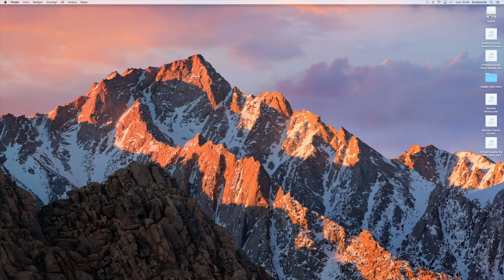SPD SX - Importare un sample (60 SEC TUTORIAL!!)